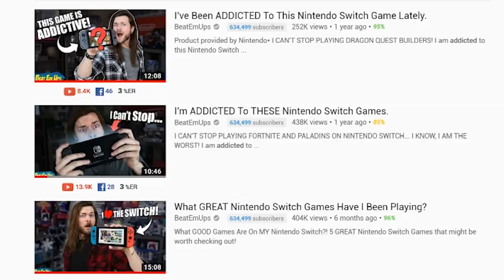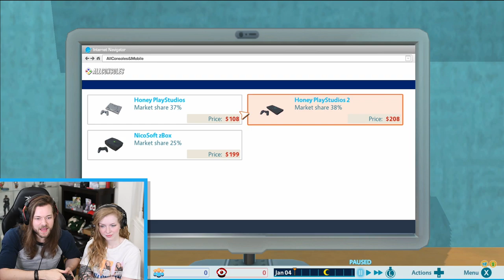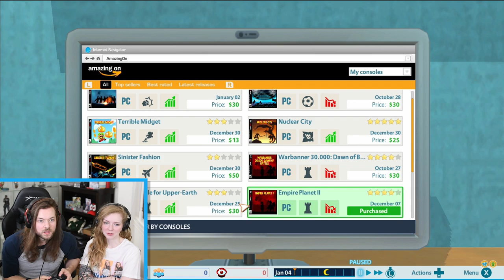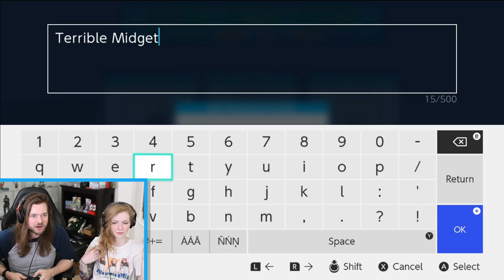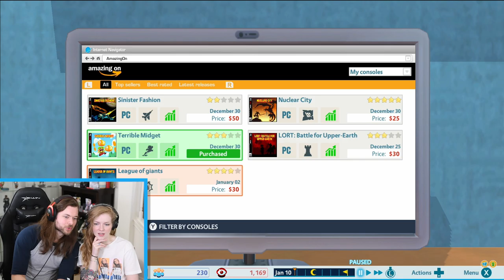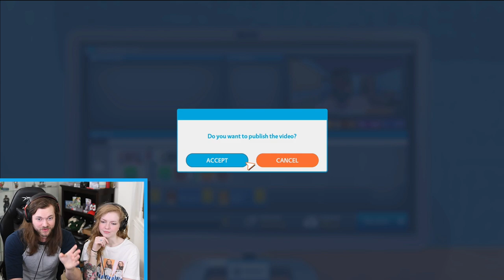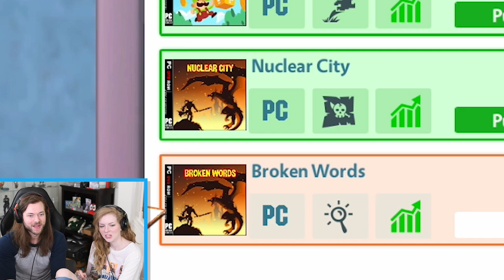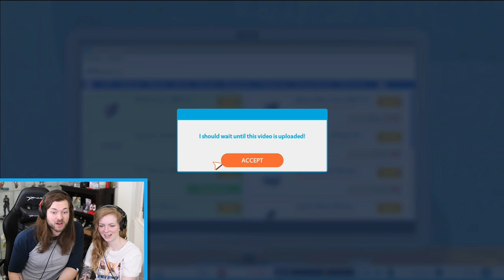This Nintendo Switch Game is TERRIBLE & OFFENSIVE!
YOU WON'T BELIEVE HOW HORRIBLE THIS NINTENDO SWITCH GAME IS! It's TERRIBLE AND I'M ADDICTED TO IT! (NOT CLICKBAIT!) ... we love you guys! Hope you had fun!